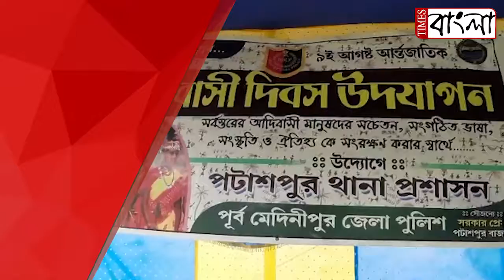পূর্ব মেদিনীপুরের পটাশপুরে পালিত হলো আন্তর্জাতিক আদিবাসী দিবস